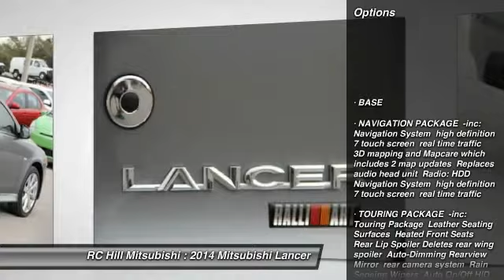2014 Mitsubishi Lancer DeLand FL N5979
2014 Mitsubishi Lancer

MITSUBISHI LANCER RALLIART AWC MERCURY GRAY TRIM: BLACK 2.0L DOHC I4 MIVEC TURBO TWIN CLUTCH-SPORTRONIC SHIFT TRANS FULL TANK OF GAS